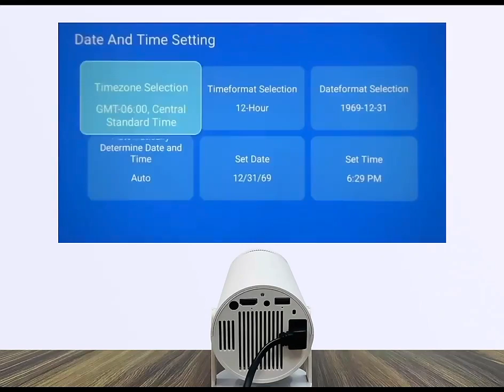Dkian HY300 demo video for video quality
Dkian HY300 demo video for video quality of smart android projector